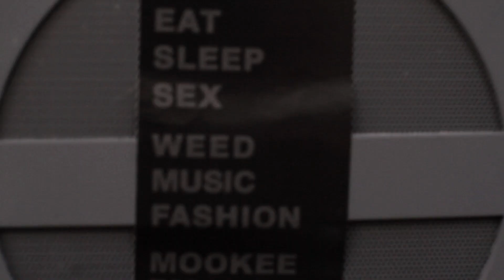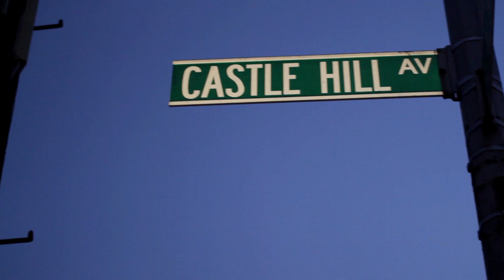Dave Childz - Bad Timing (Official Music Video)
Music video by Dave Childz performing 'Bad Timing'
Directed By Dave Childz & Jonny Cash

"Live Fast, Inhale Slow"